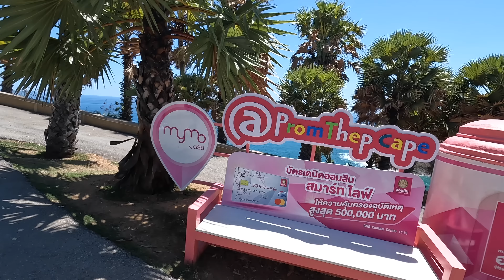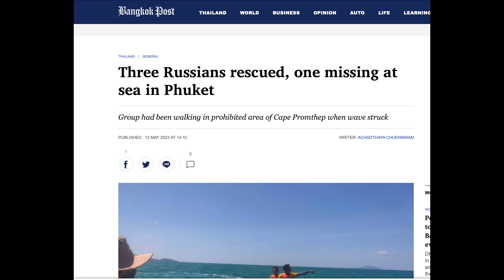HOW IS PHUKET NOW? (MAY 2023) 🇹🇭 LEAVING THAILAND, STUCK WITH YOUTUBE, LIFE UPDATE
How is Phuket now? (May 2023) in today's video I will show you a bit around Phuket, share some major updates... but I will also share with you where I have been, how am I feeling and where I am going next.

Best,
Gabi